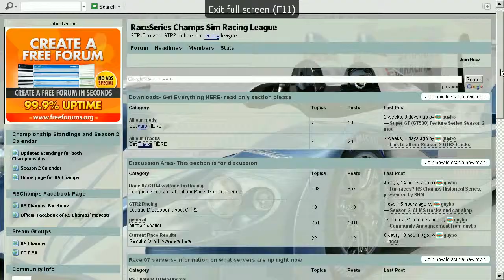Thruxton race1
This was a league race with teamspeak so drivers could talk to each other.